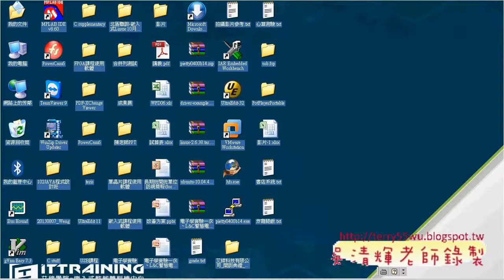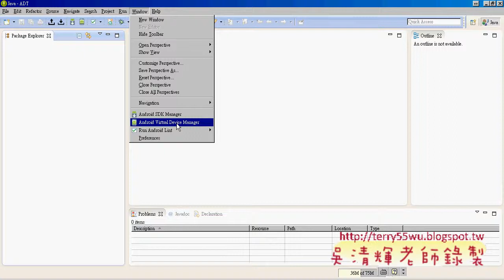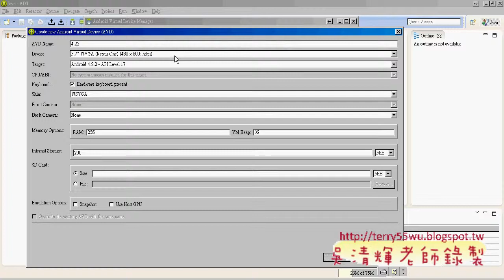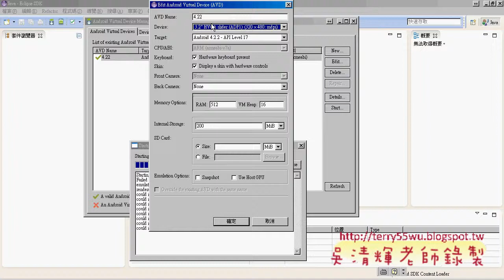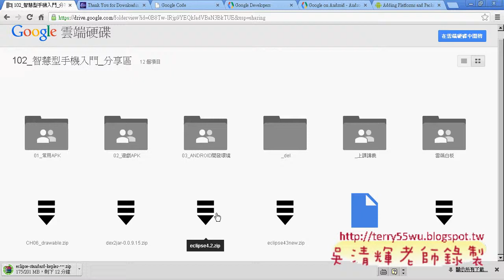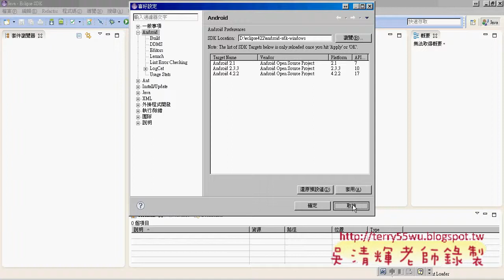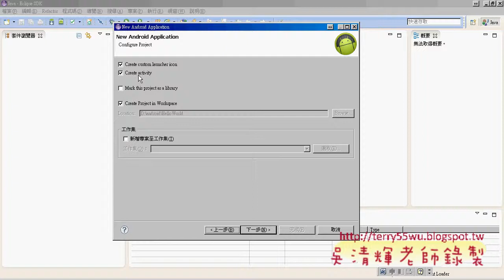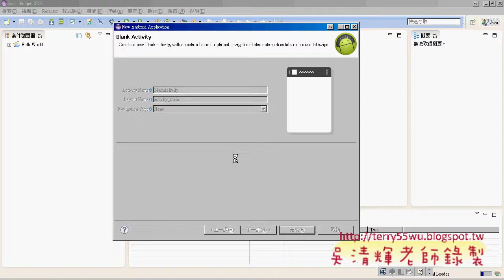04 模擬器與SDK設定